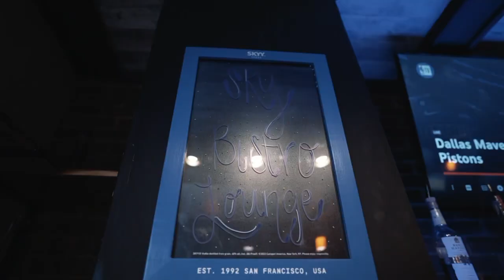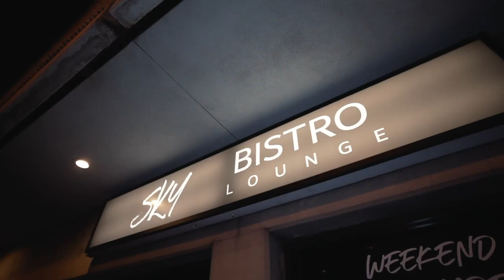Sky Bistro Lounge